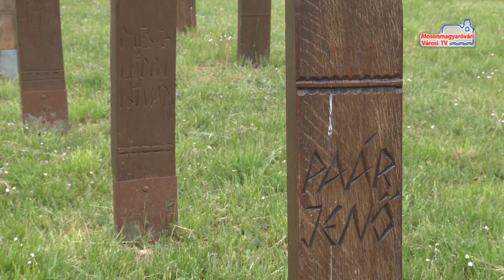56-os gyásztér az értéktárban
A Győr-Moson-Sopron Megyei Értéktár Bizottság a közelmúltban tartott ülésén ismét több megyerikumot választott be a megyei érték közé. Köztük a mosonmagyaróvári 56-os emlékparkot, illetve a városunkhoz szorosan kötődő Dr. Timaffy László életművét is.